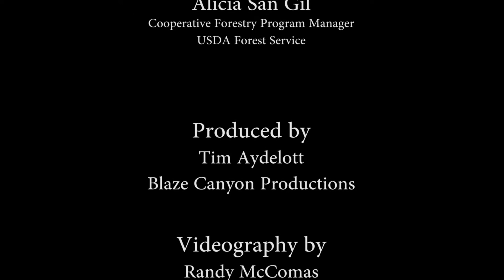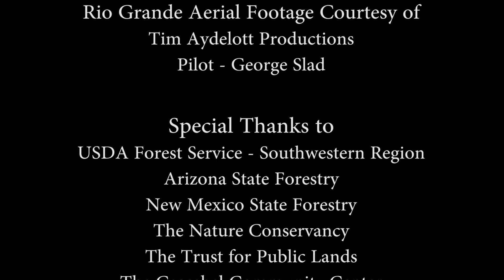25th Anniversary Celebration of the Forest Legacy Program in Arizona